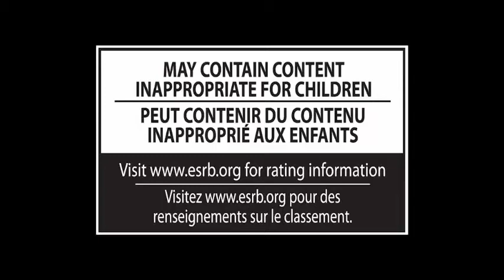Super Smash Bros ¡Limonade! (Wii U Nintendo 3DS)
!Limonade in The Battle¡